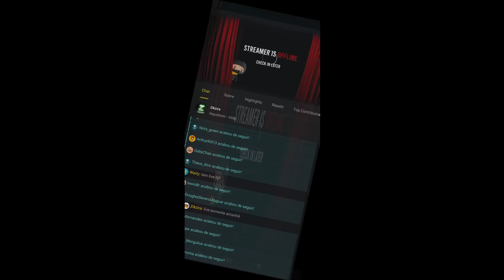PESSOAL DA INDONÉSIA AMA ELE | MOBILE LEGENDS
STREAMER KOL OFICIAL DO MLBB, MEU ID 137374